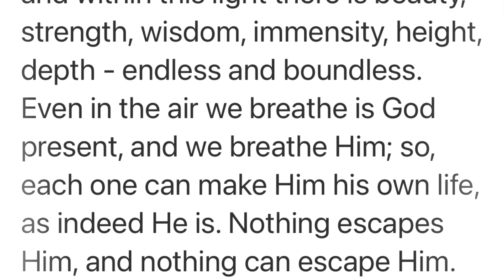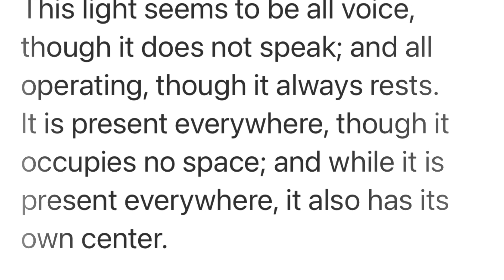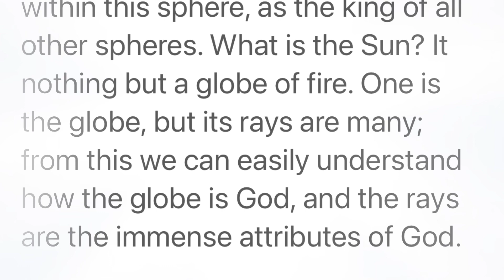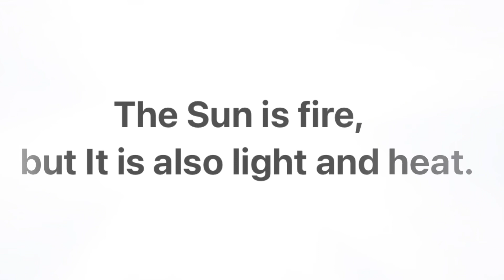Luisa Piccarreta Sees God Within A Light; She Tries To Describe The Most Holy Trinity Using The Sun